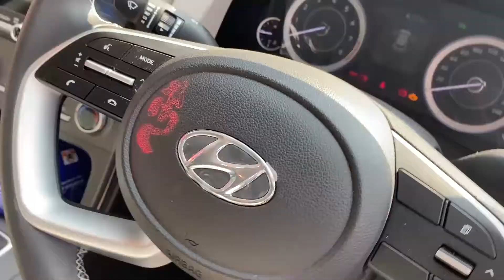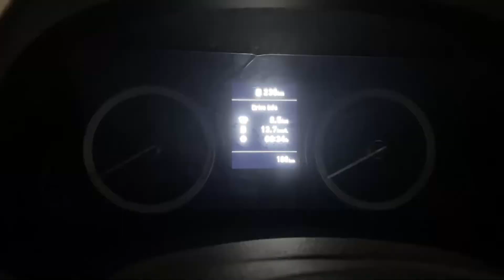Let's unbox all new 2020 creta | My new Car Vlog1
In this video you will see 2020 Hyundai Creta Most Detailed Video . Creta Interior and exterior with all accessories . JUST ENJOY .

Recap -  00:00​
logo -  00:09​
Starting -  00:19​
Old Car -  00:50
New car -  01:07
Creta exterior  -  02:21
Creta Roof and shark fin antenna -  02:28
17 inch alloy  -  02:37
Creta key -  03:00
Creta Interior -  03:06
creta Interior explain  -  03:21
Santro Vs Creta -  03:49​
All stickers remove  -  05:24​
Swachh bharat abhiyan -  06:39​
See you  -  07:04
End - ​07:32

𝐓𝐡𝐢𝐬 𝐯𝐢𝐝𝐞𝐨 𝐢𝐬 𝐚 𝐩𝐚𝐫𝐭 𝐨𝐟 𝐭𝐫𝐚𝐯𝐞𝐥 𝐰𝐞𝐛 𝐬𝐞𝐫𝐢𝐞𝐬 𝐛𝐚𝐬𝐞𝐝 𝐨𝐧 𝐦𝐲 𝐭𝐫𝐢𝐩 𝐭𝐨 𝐆𝐨𝐚 . 𝐘𝐨𝐮 𝐜𝐚𝐧 𝐰𝐚𝐭𝐜𝐡 𝐭𝐡𝐞 𝐯𝐢𝐝𝐞𝐨𝐬 𝐢𝐧 𝐩𝐫𝐨𝐩𝐞𝐫 𝐬𝐞𝐪𝐮𝐞𝐧𝐜𝐞 𝐛𝐲 𝐜𝐥𝐢𝐜𝐤𝐢𝐧𝐠 𝐭𝐡𝐞𝐬𝐞 𝐥𝐢𝐧𝐤𝐬

If you like my videos, PLEASE SHARE them and let others get inspired to explore this beautiful world.